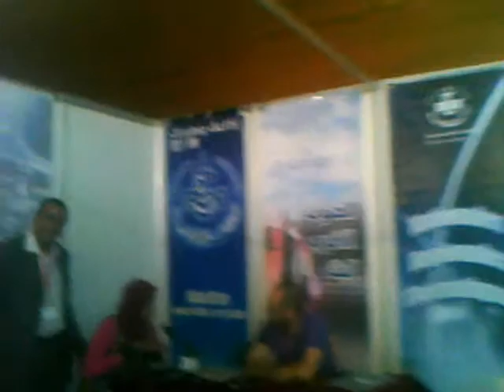Radio FM Méridien